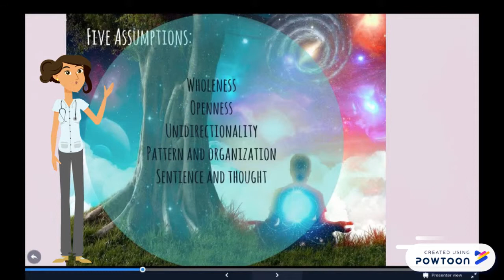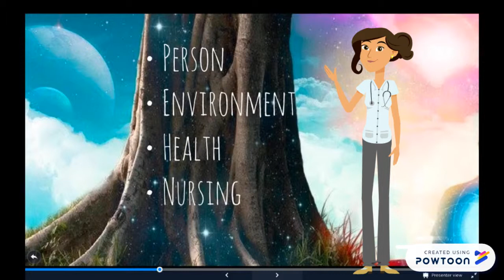Martha Rogers - assumptions